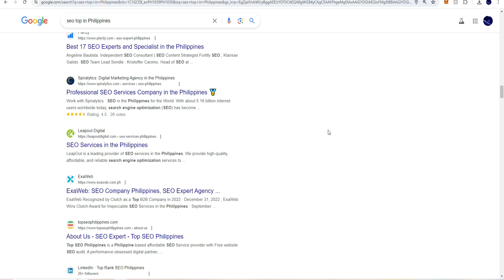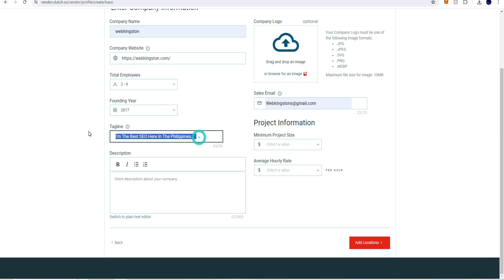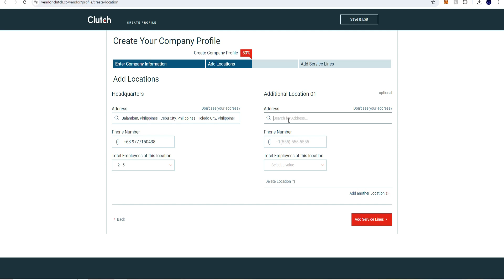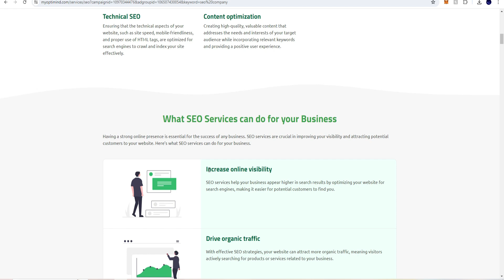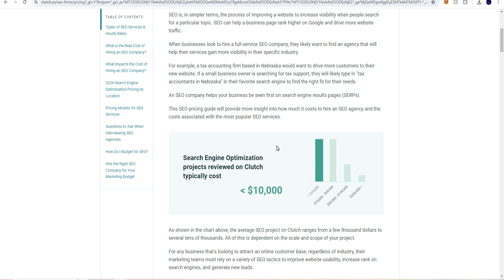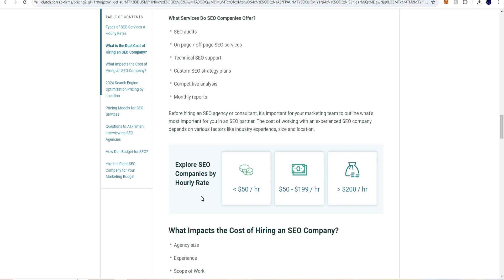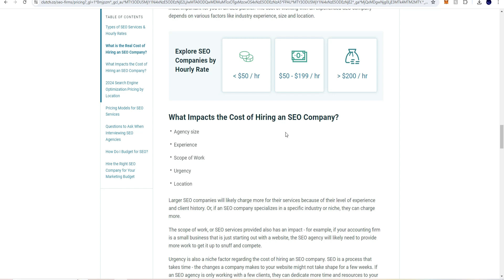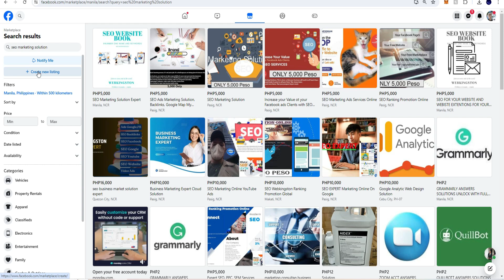Updated November 8, 2023SEO Services Pricing Guide 2024 /// SEO SERVICES OF WEBKINGSTON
For businesses in need of a sizable online presence, having a successful search engine optimization SEO strategy is the first step. How much does it cost to hire an SEO firm?

SEO is, in simpler terms, the process of improving a website to increase visibility when people search for a particular topic. SEO can help a business page rank higher on Google and drive more website traffic.

When businesses look to hire a full-service SEO company, they likely want to find an agency that will help their services gain more visibility in their specific industry.

For example, a tax accounting firm based in Nebraska would want to drive more customers to their new website. If a small business owner is searching for tax support, they will likely type in “tax accountants in Nebraska” in their favorite search engine to find the right fit for their needs.

An SEO company helps your business be seen first on search engine results pages (SERPs).

This SEO pricing guide will provide more insight into how much it costs to hire an SEO agency and the costs associated with the most popular SEO services.

Search Engine Optimization projects reviewed on Clutch typically cost
 $10,000
 $10,000
$10,000 $49,999
$50,000  $199,999
$200,000
As shown in the chart above, the average SEO project on Clutch ranges from a few thousand dollars to several tens of thousands. All of this is dependent on the scale and scope of your project.

For any business that’s looking to attract an online customer base, regardless of industry, their marketing teams must rely on a variety of SEO tactics to improve website usability, increase rank on search engines, and generate new leads.

With many options in the SEO sphere and general uncertainty on the ins and outs, it can be difficult for business leaders and marketing teams to know where to invest their time and resources. This is where an SEO company can have the most impact.

Types of SEO Services & Hourly Rates
SEO companies provide consultation services to help businesses of all sizes increase their online visibility. However, there are many different strategies they may implement to improve the performance of your website — all of which vary in price.

This table dives into the pricing models for each SEO service and the average SEO price for the service when working with an SEO agency.

Service
Description
Average Hourly Cost
Link Building
An SEO agency can perform outreach to other businesses to secure links to your website.Your company’s backlink profile factors into how your site ranks in search results. Your backlink profile refers to the quantity and quality of sites that link back to your website.
$25–$49
Local SEO
Local SEO helps your business become more visible in local search results and can also drive foot traffic to brick and mortars. This is an ideal strategy for localized businesses like accountants, lawyers, dentists, etc.
$100 $149
Multilingual SEO
Multilingual SEO is the act of optimizing web content for different languages. This can help your company appear in different markets for customers all over the world. An SEO agency can help your company determine where to target, perform keyword research for specific locations, and implement proper hreflang tags.

$25–$49
On-Page (On-Site) SEO
On-page SEO focuses on optimizations on your website’s frontend. An SEO agency can assist with services like keyword research, header & title tag optimization, content creation, and other tasks that help with site visibility.

$25–$49
Technical SEO
Technical SEO focuses on optimizations that are related to your website’s backend. An SEO agency can assist with optimizing your website’s architecture, speed, and other factors that impact overall performance.
$25–$49
SEO Content Creation
An SEO agency can work closely with your marketing team to create quality content that helps your web pages rank higher on search engines and provides value to your target audience.

$100–$149
SEO Mobile Optimization
Mobile optimization is the process of ensuring that site visitors have a great, seamless experience accessing your website from their mobile devices. An SEO agency can help optimize your website for mobile by using traditional SEO tactics with a mobile spin.

$25–$49
Note: Price ranges above are in U.S. dollars

What is the Real Cost of Hiring an SEO Company?
The average cost of hiring an SEO company on Clutch ranges between $100-$149 per hour.

All SEO engagements should start with a comprehensive SEO audit that reviews what’s preventing the website from capturing the right amount of organic traffic. An SEO audit gives your team a plan to fix specific site issues and start the journey of turning site visitors into conversions.